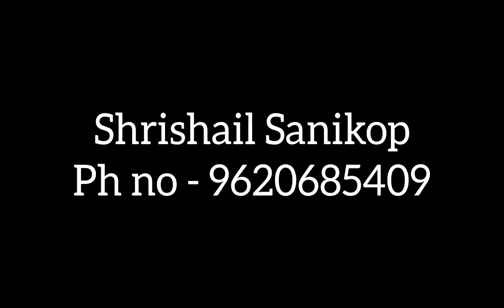🙏🏻🙏🏻 ಸದ್ಗುರು ಗುರುನಾಥಾರುಡರು ಹುಬ್ಬಳ್ಳಿಯಲ್ಲಿ ಪ್ರತ್ಯಕ್ಷ ಪರಮಾತ್ಮರು Gurunatharoodharu 🙏🏻🙏🏻